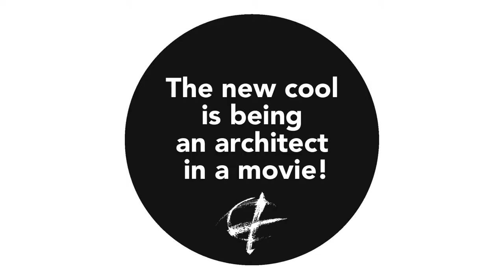DEDALO MINOSSE CINEMA PRIZE – TEASER #4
DEDALO MINOSSE CINEMA PRIZE – First Edition
“The new cool is being an architect in a movie!”

19, 20, 21 JUNE 2015
Palladio Museum, Palazzo Barbarano, Contrà Porti 11, Vicenza, Italy

Editor:
GIORGIO SCIANCA

Jury:
STEVE DELLA CASA (president)

MIGUEL ANGEL CONTRERAS CHAVEZ (Chile)
JORD DEN HOLLANDER (Holland)
MARTIN GARBER SALZBERG (Spain)
DANIELLA HUSZÁR (Hungary)
SOFIA MOURATO (Portugal)
HEATHER PURCELL LEJA (USA)
GIORGIO SCIANCA (Italy)

In this teaser:
MARTIN GARBER SALZBERG – founder of the project Ojo Conico - Barcelona
HEATHER PURCELL LEJA – former executive director of Design Onscreen & curator of Festivals in US and New Zealand

AMOR VACUI / VIDEO
Concept: GIORGIO SCIANCA
Video and editing: MARZIO DI PACE, ROSA SESSA